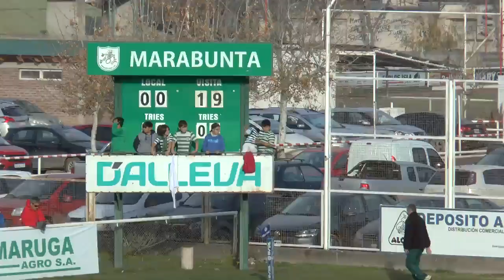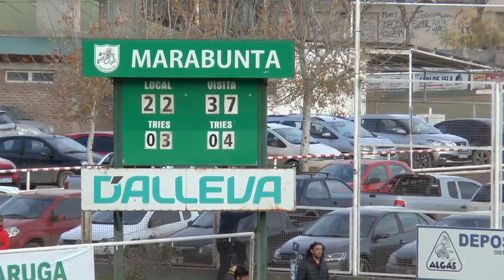MARABUNTA LICEO 01 06 2019